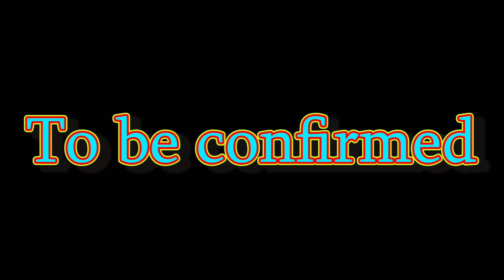Saving Animals in Roblox Endangered World (Gameplay) Part 1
mobile game funy gaming video pc game best mobile games roblox guess the game roblox fan Roblox gameplayRoblox gamesTiger Manbest games 2024fun gamegame developmentgaming communitygaming highlightsgaming trendsgaming videosmultiplayer gamesonline gaming